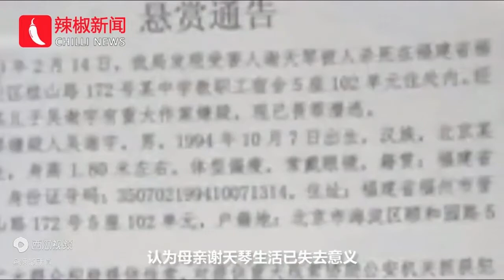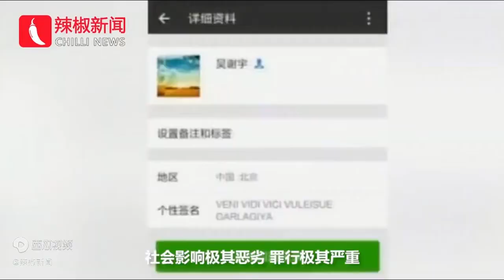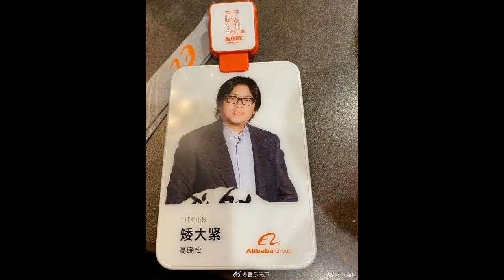平行世界天下奇观第15期：善良的人不就是我吗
1、知道为什么每包烟上都印着“吸烟有害健康”这句话吗？
2、在Delta病毒疫情笼罩下的英国，日常生活到底是什么样子？
3、什么味？我要吐了...
4、老孙家的神秘亲戚？哪个老孙？会72变那个。
5、吴谢宇杀母案最终判决。
6、为什么不能跟底层人争论？说得就好像自己是高层似的。其实真相是这样的：因为很多活在底层的人浑身是刺，所有争议均用拳头解决，我无法分辨哪些人带刺，所以何必招惹这些麻烦呢？结果就是：我们永远在底层。
7、朝鲜战争期间的美军伙食和共军伙食。
8、哦，终于明白了，善良的人不就是我吗？